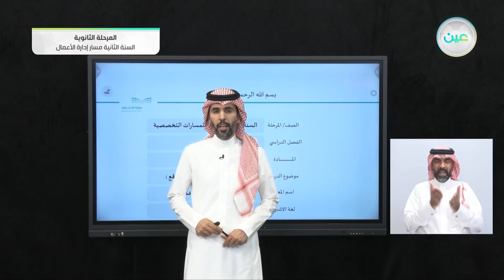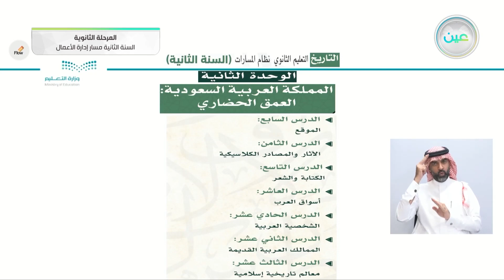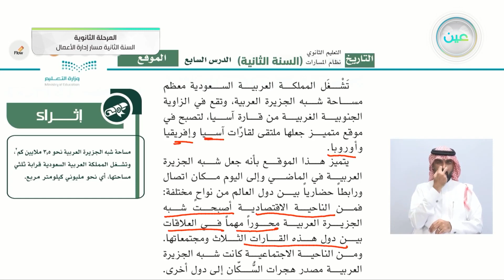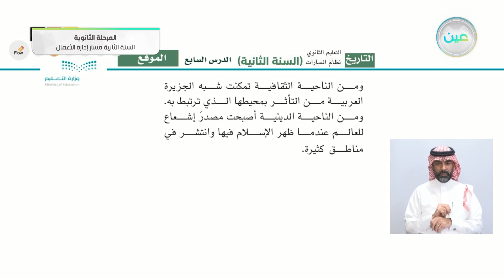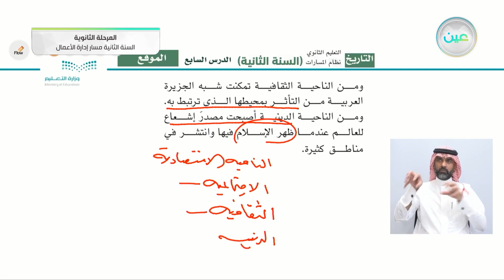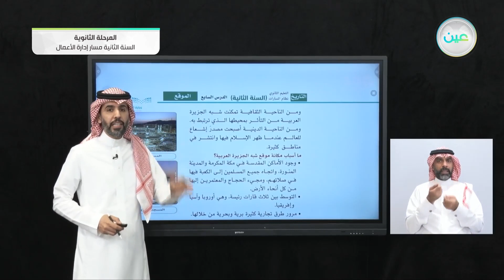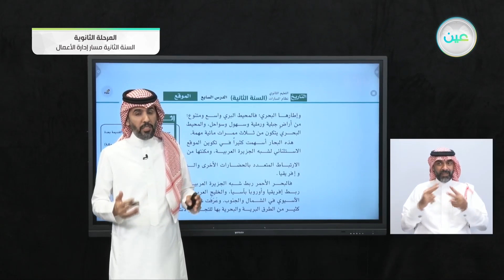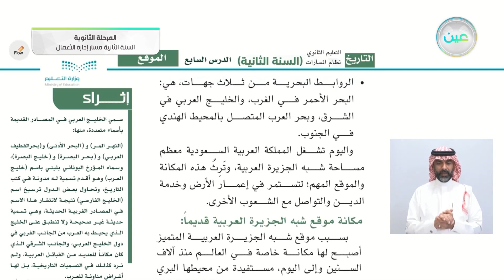المملكة العربية السعودية (الموقع) - التاريخ - مسار إدارة الأعمال - السنة الثانية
الحصة الثانية - الأحد - الأسبوع الثالث - مسار إدارة الأعمال - السنة الثانية